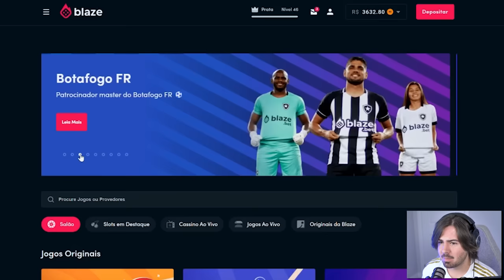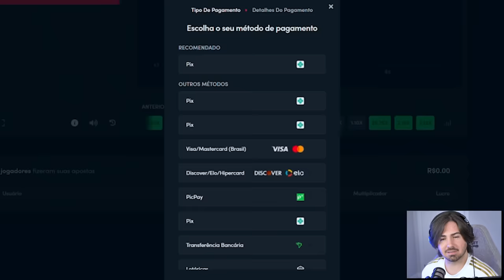HISTÓRICOOO!!! 95 DE CLASSIFICAÇÃO COM MESSI 99 E PELÉ 99!! FUT DRAFT FIFA 22